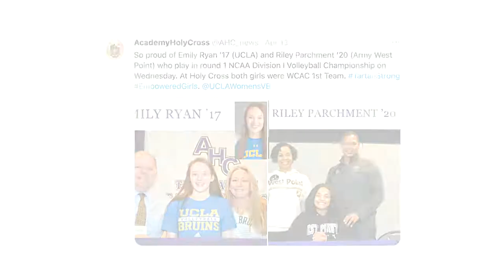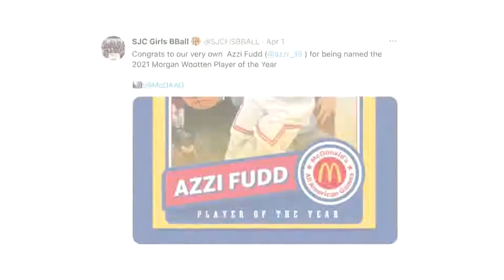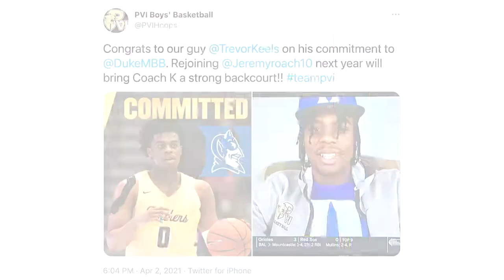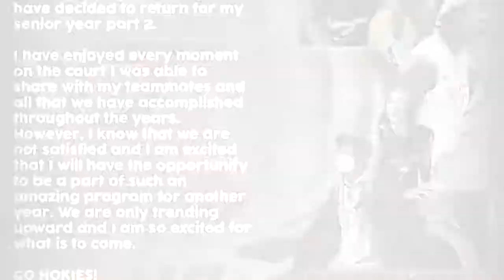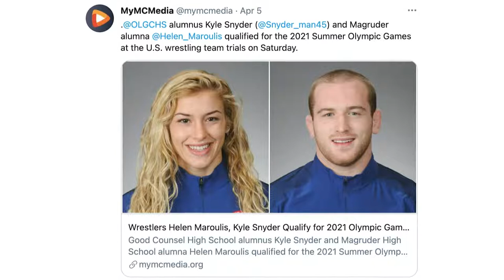The WCAC Spectacular with Andy Stefanelli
Ken, Kevin and Tim cover the best high school conference in the league on The WCAC Spectacular, live every Tuesday.